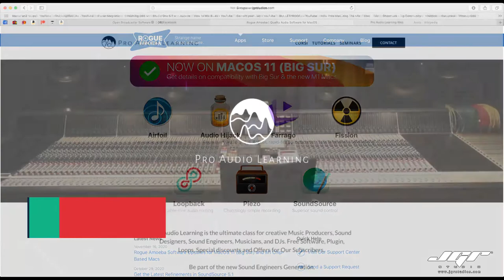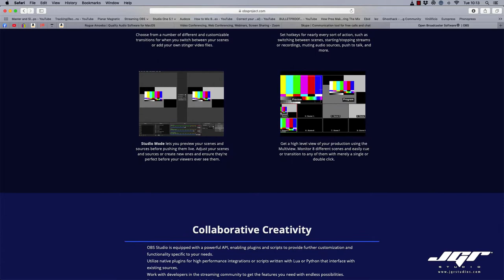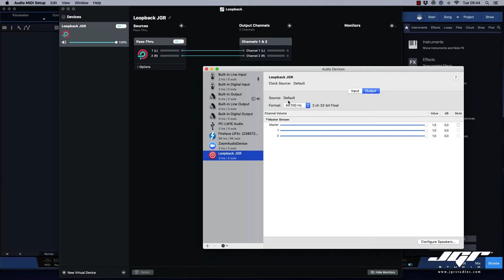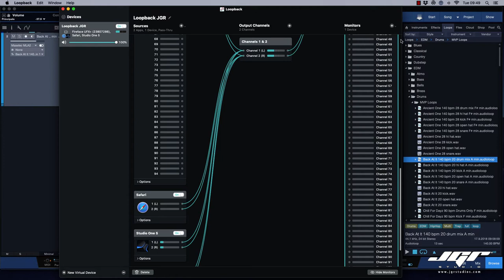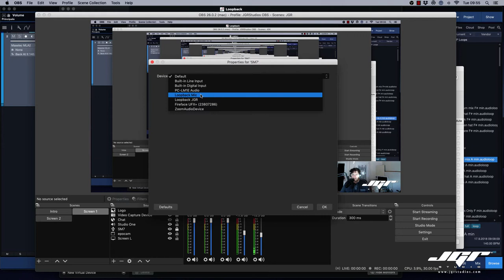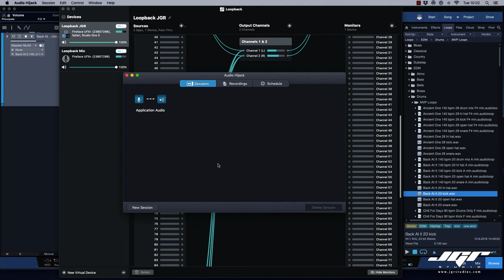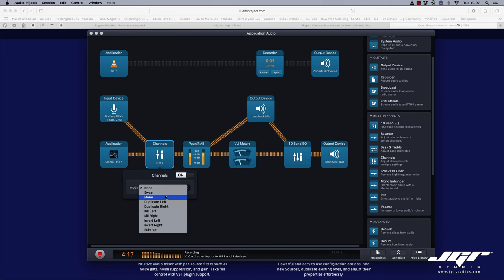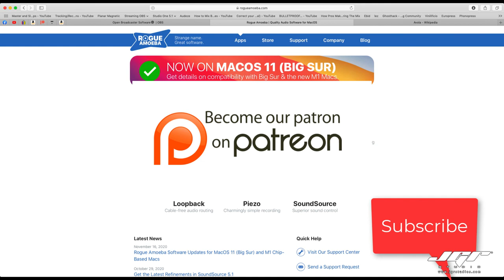Daw Audio Streaming su Zoom e OBS, tutorial italiano MacOS con Loopback e Audio Hijack.